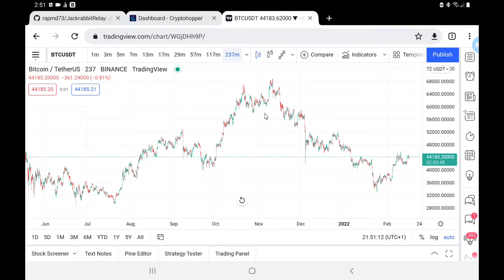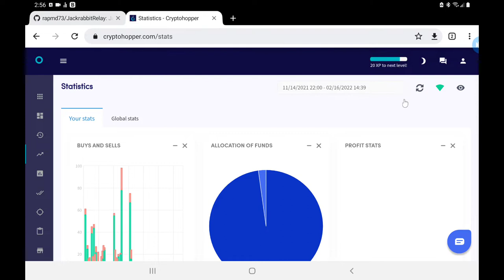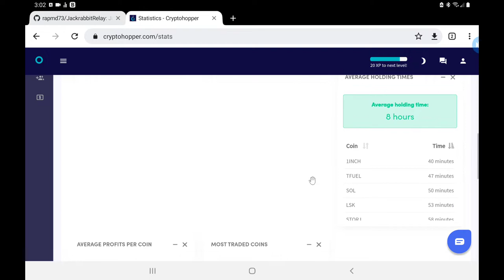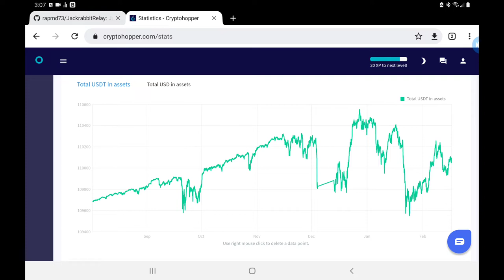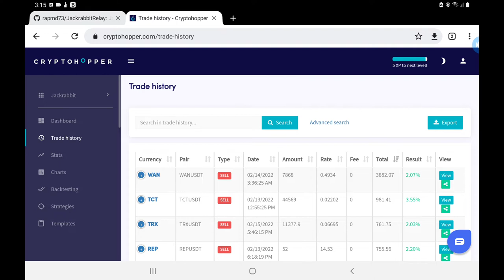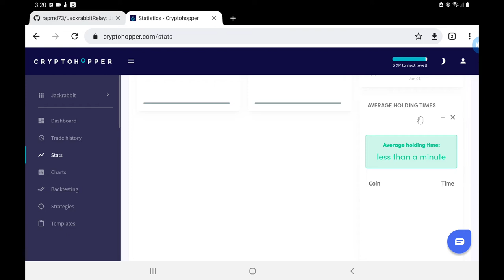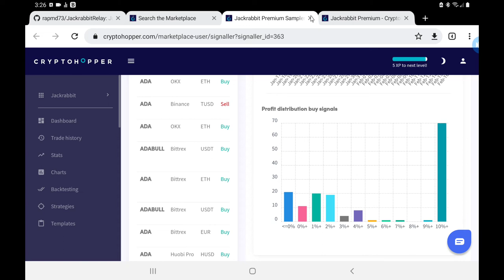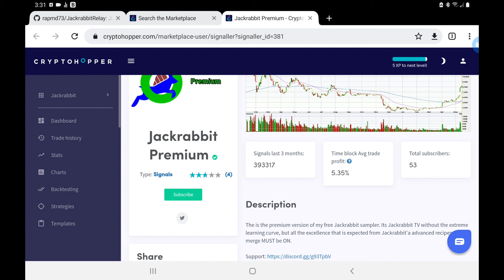Jackrabbit Cryptohopper: still making money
Its been a while since I've donwe a video on Cryptohopper, so this is overdue. Very simply put, Jackrabbit is still doing very well, even in the bearish market that started mid-November. Really though, did anyone really think it wouldn't come out smelling like a rose?

With such an aggressive tool to work with, its almost guarenteed to to profitable, even with coins that are pure junk and shouldn't be traded. As good as Jackrabbit is though, be sure to do your own research, study the market, plan carefully for the worst case scenario, and keep that paper trader going.

Be sure to check out The Jackrabbit support server. You can talk to subscribers and even see my update log,